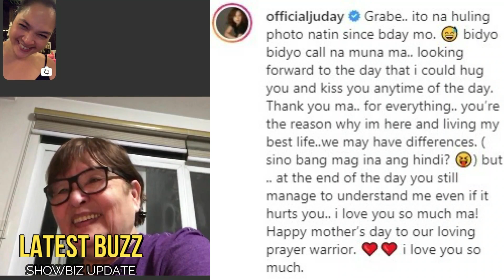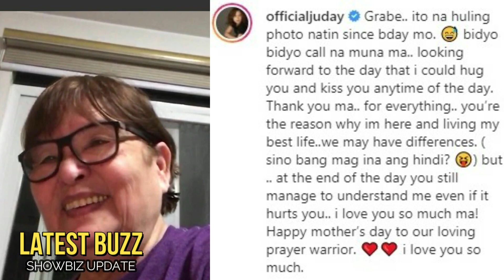🎯KAREN DAVILA NAIYAK DAHIL SA MENSAHE NI JUDY ANN SANTOS SA KANIYANG MOMMY CAROL!BUONG DETALYE!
🎬 🎤 🎧🔻   Reaksyon ni Karen Davila sa Madamdamin na Mensahe ni Judy Ann Santos sa kaniyang Mommy Carol!